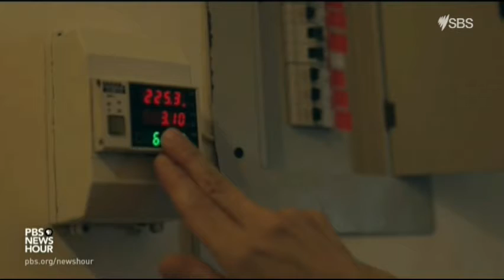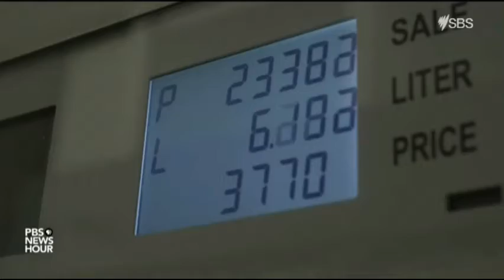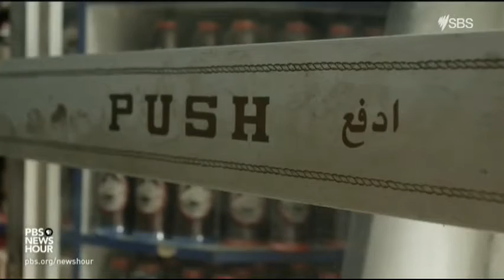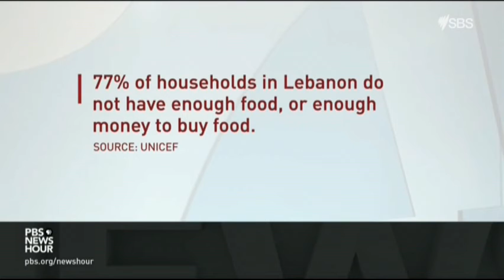Lebanon In Crisis 05 August 2021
Lebanon In Crisis